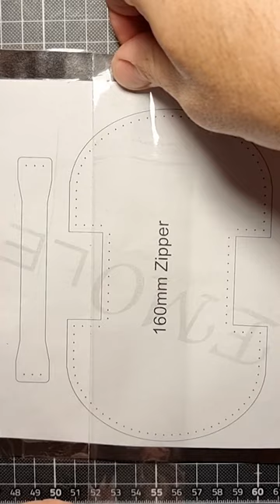Satisfying Leather Pattern Cutting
This video highlights the satisfying process of cutting out a leather template for a small coin purse.